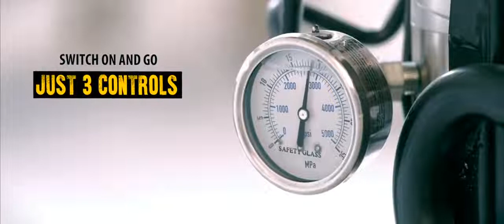HeavyCoat 750 BE UNSTOPPABLE